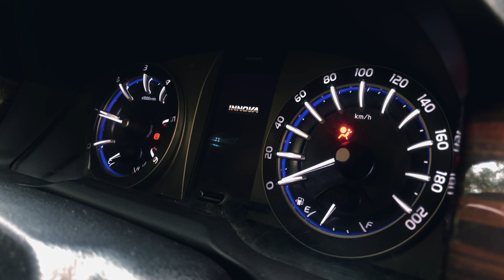cinematic car Video | Toyota Innova crysta | Handheld B Roll | Iphone B roll| iPhone 12pro car Broll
Toyota Innova Crysta Handheld B Roll  | cinematic car video | Iphone B roll| iPhone 12pro car Broll